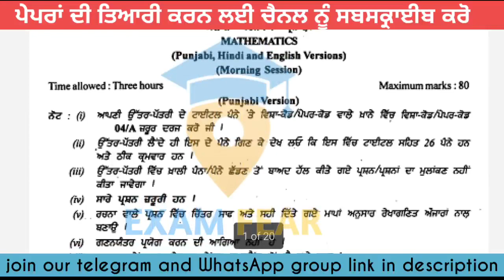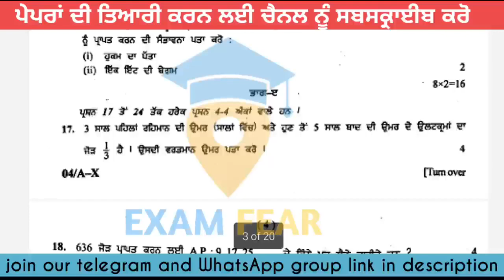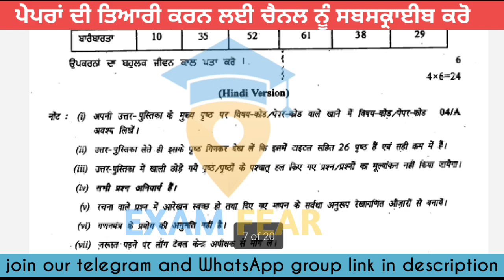10th pseb math board paper 2024 solved| 10th ganit paper solved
10th pseb math board paper 2024 solved| math 10th pseb solved paper 2024| 10th ganit paper solved 2024